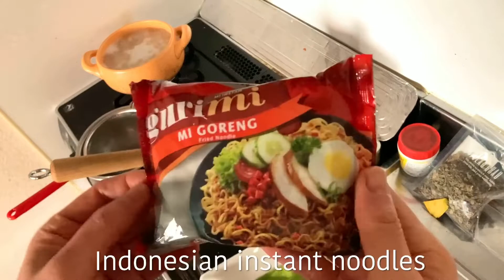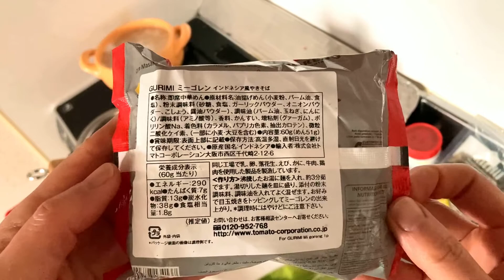Gurimi Mi Goreng + Spices + Rice | Enjoy Cooking Indonesian Instant Fried Noodles 🇮🇩🍝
I cooked Gurimi Mi Goreng Indonesian instant fried noodles with spices and rice this time.

And also…